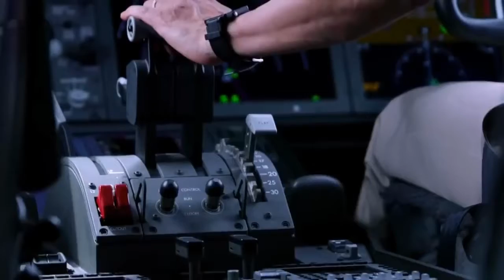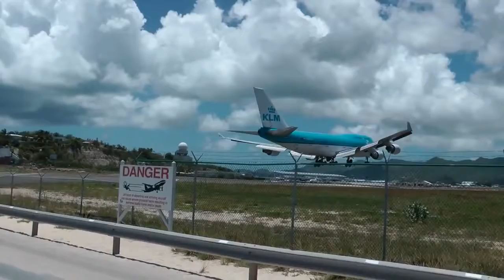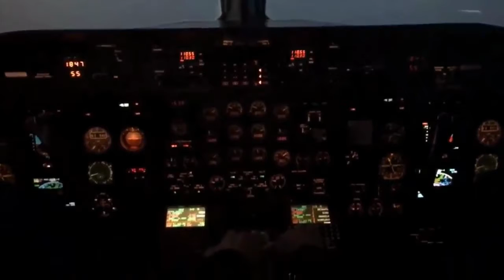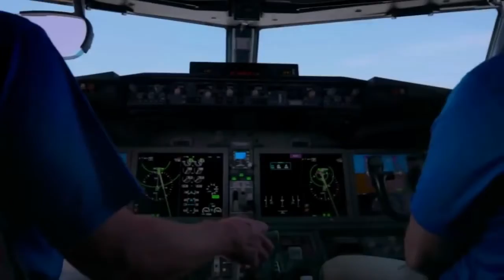TOP 10 Flight Views